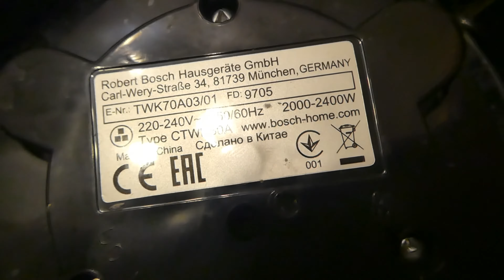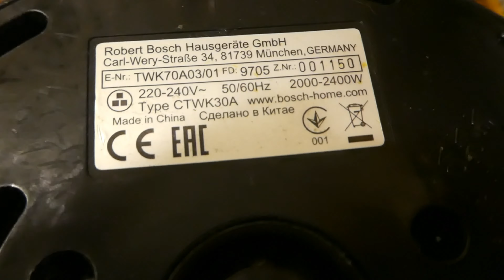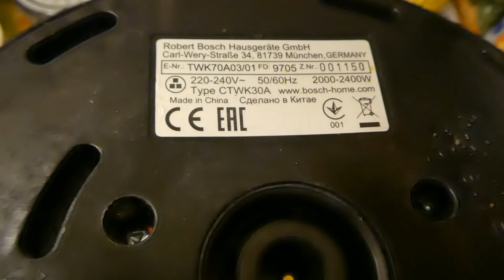На что обратить внимание при выборе электрического чайника + обзор электрочайника twk70a03 Bosch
Обзор и отзыв на самый лучший электрочайник на мой взгляд -  Bosch TWK 70B03.
Также 10 основных параметров, на которые я бы порекомендовал обратить внимание при покупке нового электрического чайника.